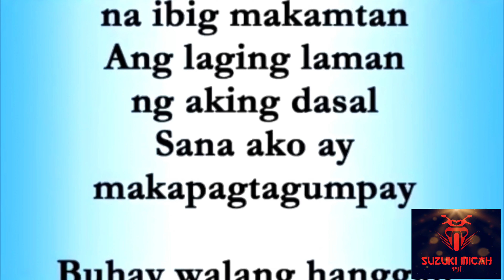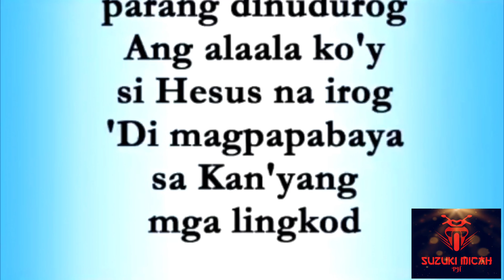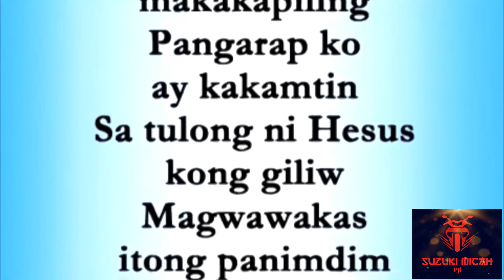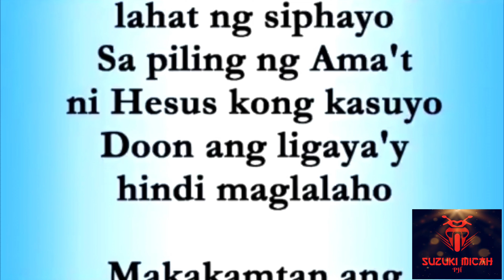Pangarap ng puso choir version ( MCGI PAPURI SONGS )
Composed by KDR